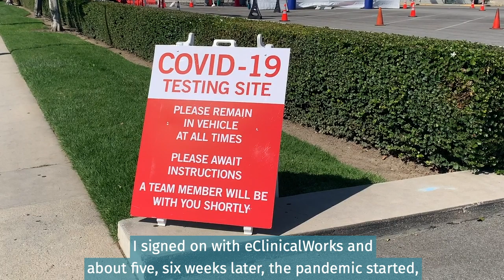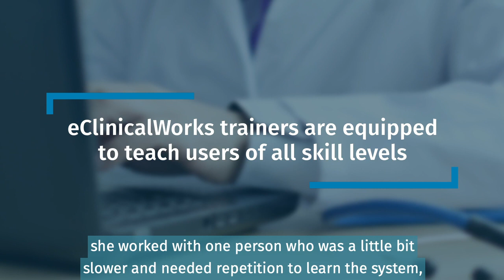Customer Success: How Virtual Training Helped a Practice Switching to eClinicalWorks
Just five to six weeks after Dr. Cindy V. Padre, the owner of Cindy V. Padre MD, switched to eClinicalWorks, the COVID-19 pandemic started. Although her initial plan was to receive live training, the health of everyone involved was her first priority. Even though she was initially concerned about training virtually, online training was very effective. Padre explains that the trainers were helpful for people of all levels of computer knowledge and that eCW University has also been a great educational resource.